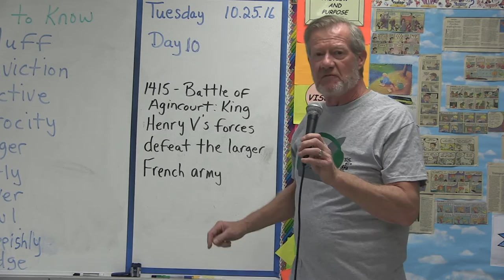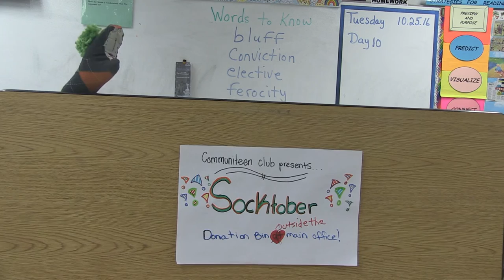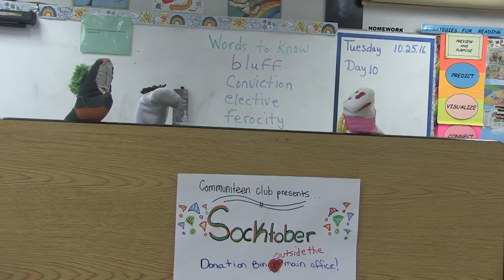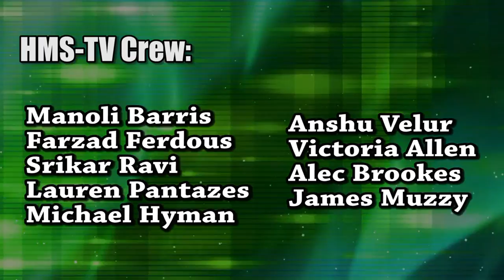HMS Today 10/25/2016